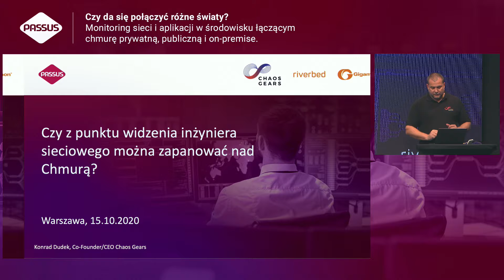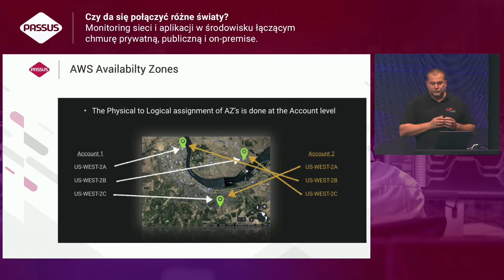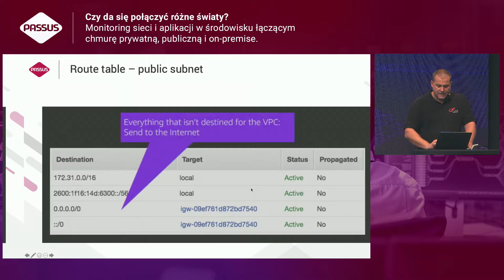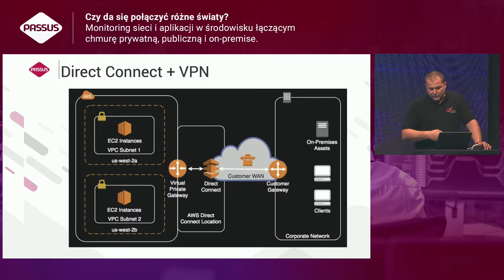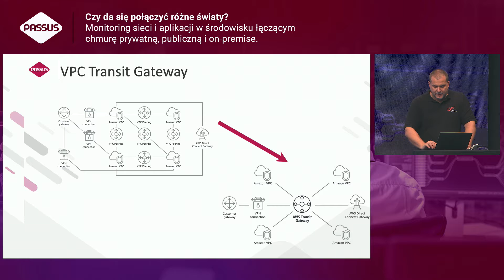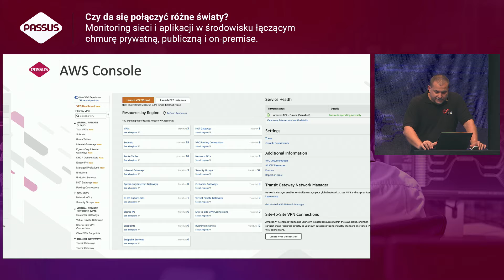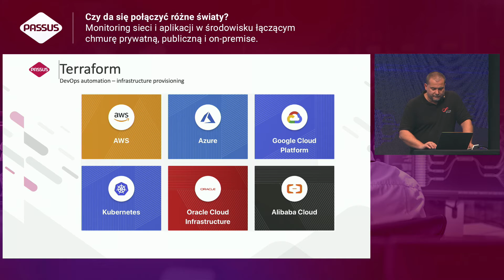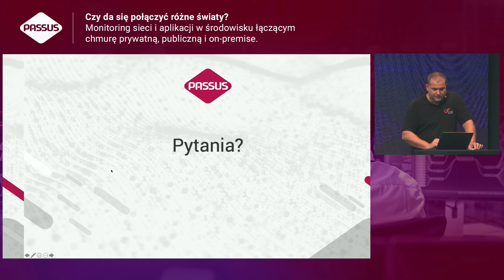Czy z punktu widzenia inżyniera sieciowego da się zapanować nad chmurą?